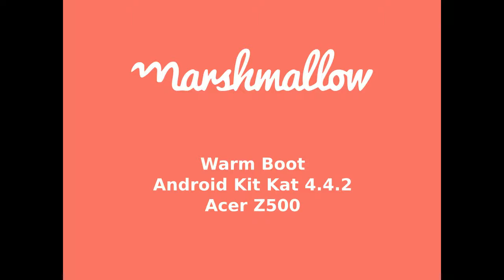Marshmallow performance test 4th September 2016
A comparison of boot times between Marshmallow built on Ionic 2 framework and Tinder. Test device is an Acer Z500 (Android Kit Kat 4.4.2)